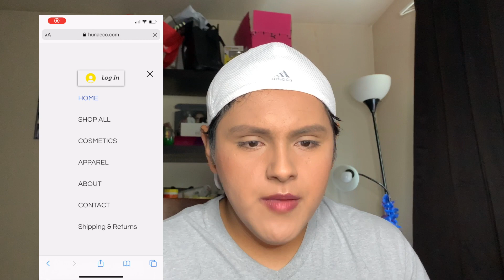Lip Glosses HUNAE Co Review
Hey Jeunnies; I am so sorry for the tardiness on this video! It is finally here where I review what I bought from HUNAE!